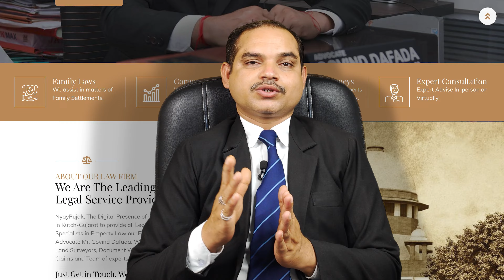નવી શરતની જમીનનું શુદ્ધબુદ્ધીપૂર્વકનું વેચાણ એ નિયમીત થઈ શકે ! - Adv G J Dafada - NyayPujak.Com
આ વિડિયોમાં તમને ઘણી બધી ઉપયોગી માહીતી મળી અને વધુ પણ માહીતી મળતી રહે તે માટે આપે અમારા ચેનલને સબસ્ક્રાઇબ જરૂરથી કરવાનુ છે. લાઇક-શેર કરીને સબસ્ક્રાઇબ કરો.  આપના જેવા અનેક લોકોને માહીતી મળતી રહે તે માટે સબસ્ક્રાઇબ કરો.

વધુુ વિડિયો જૂઓ અને વધુ જ્ઞાનસભર બનો.

NyayPujak is the Digital Presence of Govind Dafada Law Office. We are the Only Firm in Kutch-Gujarat to provide all Legal services on an All-At-One-Place basis, Specialists in Property Law our Firm is being Managed under the guidance of LL.M. Advocate Mr. Govind Dafada. With In-House Team of Talented Advocates, Notaries, Land Surveyors, Document Writing Team, a Team of Solicitors Dedicated to Civil Claims and Team of experts in civil,criminal and cyber laws.

We Help You Out Through :
Representation in Taluka & District level Civil & Criminal Courts
Appeals & Revisions to the SSRD and Gujarat Land Tribunal on behalf of Client
Appearing in High Court Matters at Gujarat High Court
RTS (Takrari) in Taluka & District level Revenue Courts

WhatsApp All Your Queries & We’ll be Right Back